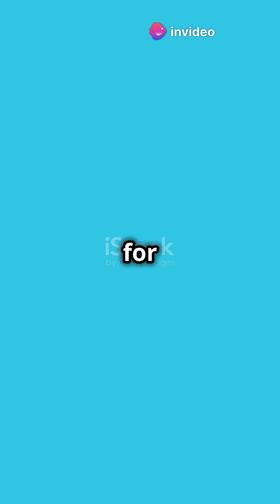Sikorsky S-97 Raider: The Future of Attack Helicopters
Meet the **Sikorsky S-97 Raider**—a next-generation **high-speed attack and reconnaissance helicopter** designed to outmaneuver, outpace, and outfight anything in its class. With its **coaxial rotors and rear pusher propeller**, this beast can fly at speeds of **over 250 mph**, nearly **twice as fast as conventional helicopters!**

Built for the toughest missions, the **S-97 Raider** features **stealth technology, advanced maneuverability, and lethal firepower**, making it a game-changer for modern warfare. Whether it’s **high-speed assault, special operations, or rapid troop transport**, the Raider is ready for action.

Follow us for more futuristic military tech updates! 🚀